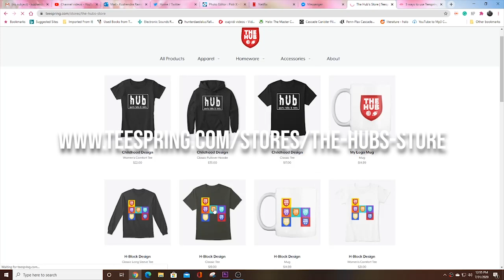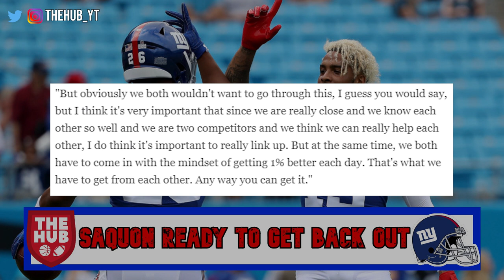Saquon is Training with Odell and possibly Bud Dupree | Road to Recovery continues